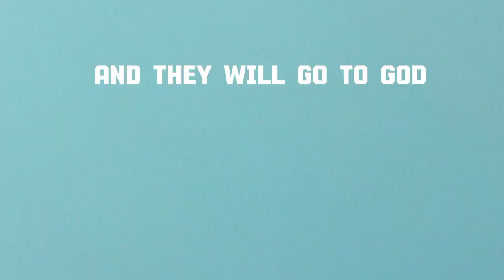July 21, 2023